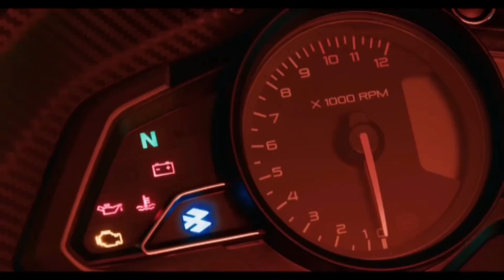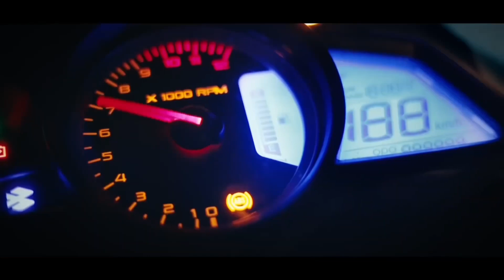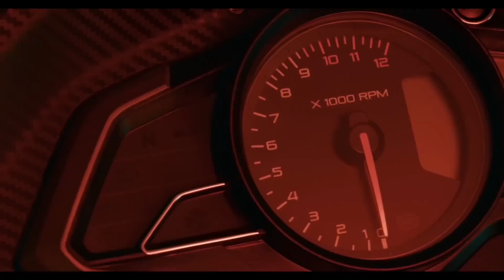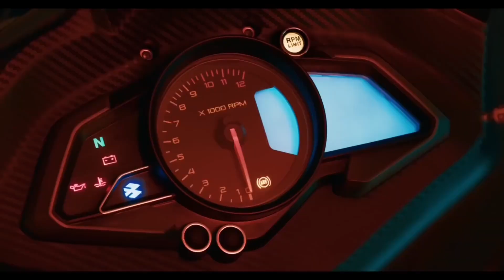Finally Bajaj Pulsar RS 200 Launch in 2023 - Price Features & Changes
finally 2023 bajaj pulsar rs 200 का नया update pulsar rs200 new model 2023
upcoming rs 200 in 2023
pulsar rs 200 all new colours
upcoming rs 200 in 2024
pulsar rs200 new model
new rs 200 bike 2022
new model rs 200 price
pulsar rs new model
pulsar rs 200
pulsar rs200
new model rs 200 bike
new pulsar rs200
2023 pulsar rs200
pulsar rs
brand new rs 200
2022 new model rs 200
rs200

Raghav Singhania
From - Deoghar Jharkhand ( India )